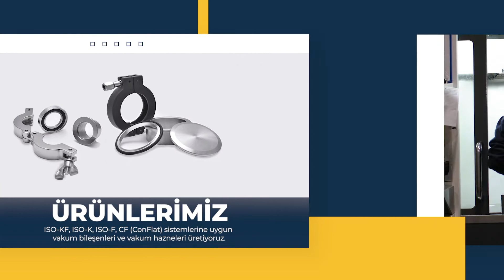Anadolu Şirket Profili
Anadolu Talaşlı İmalat (Atimsan) şirket profiline göz atmak için izleyebilirsiniz.